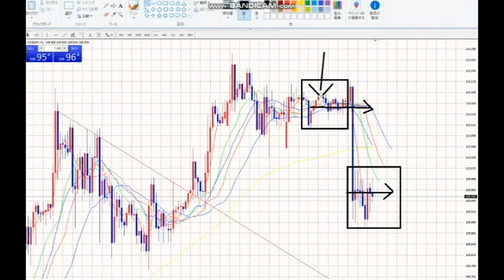【FX】ゆっくり解説：ヒゲのあるなし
今朝の解説動画

2020年3月末までの従来版「速稼塾」